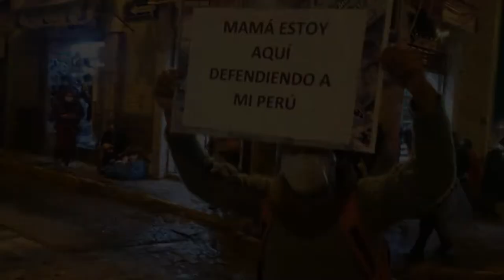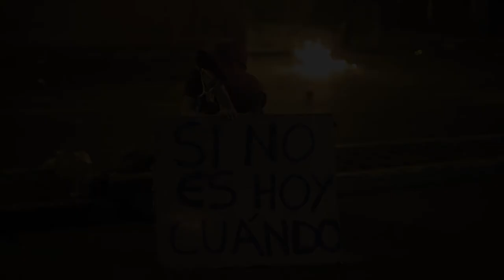Por mi Patria - Carlos Alzamora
En memoria de Inti Sotelo Camargo y Jack Pintado Sánchez.
Y dedicado a todos los que luchamos por un Perú mejor!

Letra Original: Ximena Tuya Figueroa
Arreglos: Carlos Alzamora
Arreglos Musicales: Carlos Alzamora
Producción: Carlos Alzamora
Video Producción: Alexandra Rodas

Letra:
Hoy salgo, hoy me levanto, no me callo
ni me canso, nunca fuimos 4 gatos,
somos miles, somos todos, somos
Patria!

Mi voz está en tono rojo y blanco,
se levaba, grita fuerte y claro.
“Nunca más, con cadenas que me aten
a tu burda corrupción.

Sigo Valiente, vamos de frente.
Respiro hondo, sé que se viene.
El tomo bomba, no… no me detiene.

Mis convicciones pisan fuerte
que caigan todos, yo sigo valiente, lucharé

Costa, sierra y selva te sostienen.
Tu pilar es esta gente que hoy te defiende
lucharán, hasta quemar, el último cartucho
paz.

Ni de izquierda, ni de derecha.
Somos los de abajo con la consciencia
despierta.
Somos de Perú, la sangre
inca corre por mis venas.

Policía de corazón,
eres noble y de tradición.
Recuerda que juraste estar donde clame
todo el dolor.

Este gobierno de facto,
te obliga a matar a tu hermano
Vamos Carajo!
Suelta ya tus armas
y luchemos con unión.

paz.